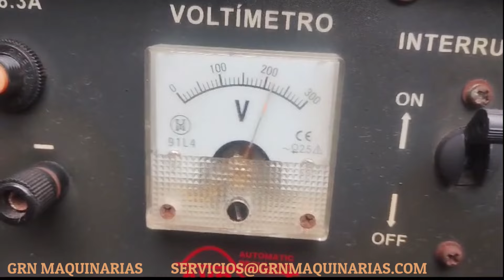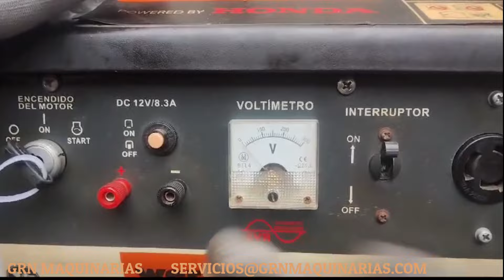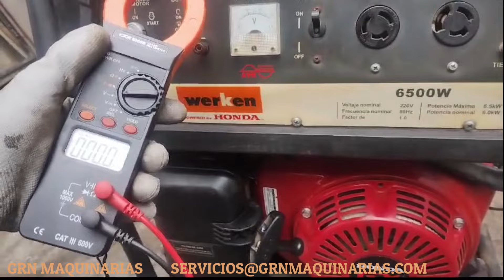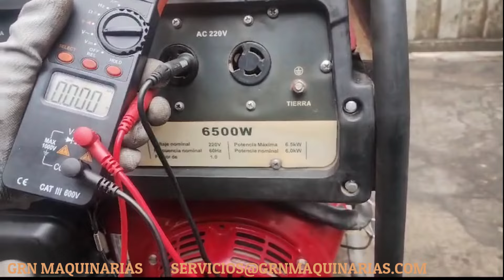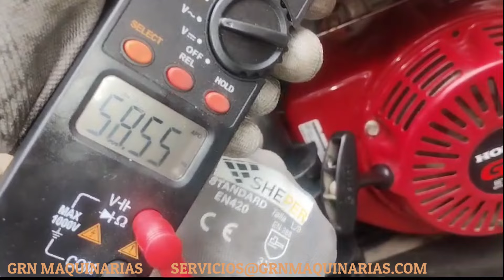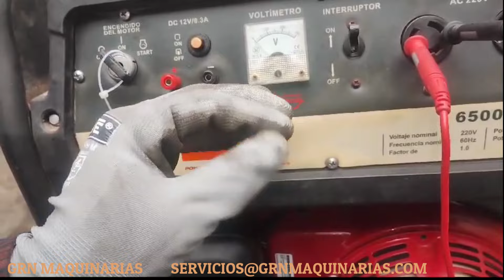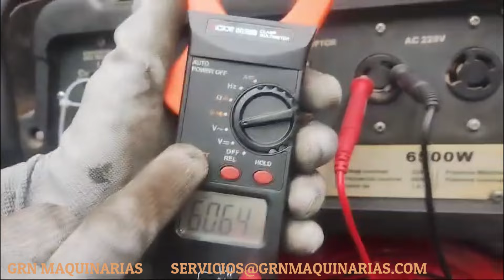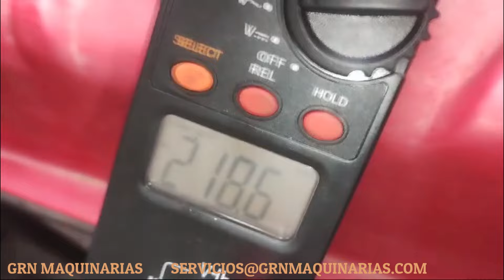ES IMPORTANTE VERIFICAR EL VOLTAJE, FRECUENCIA Y REVOLUCIONES DEL GRUPO ELECTROGENO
Antes de hacer trabajar a tu grupo electrógeno, es importante verificar el voltaje, frecuencia y revoluciones de tu equipo.